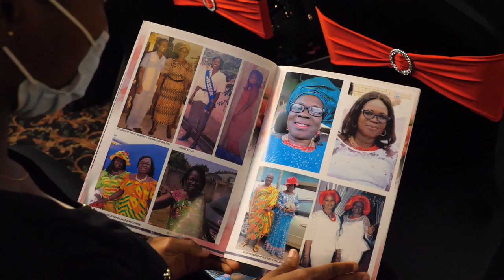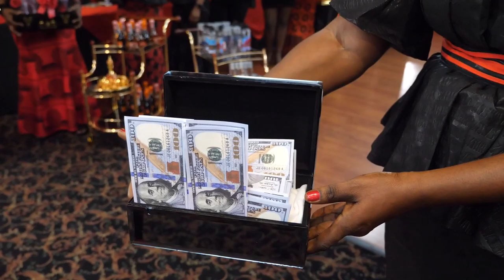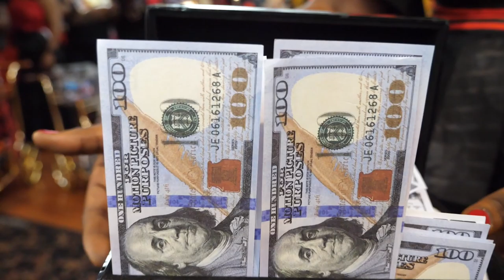In Loving Memory of Elizabeth Boakye Agyemang